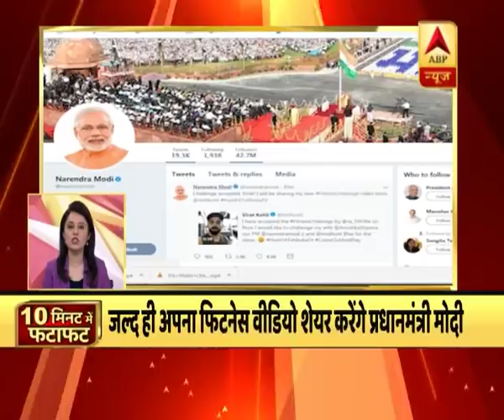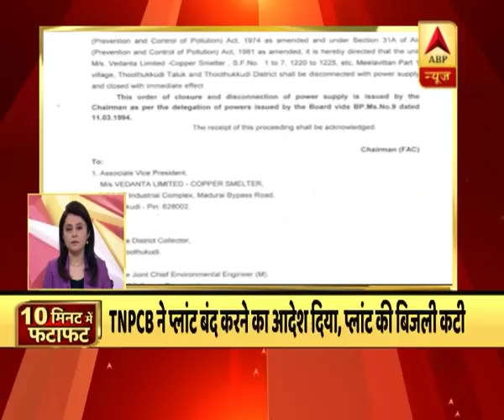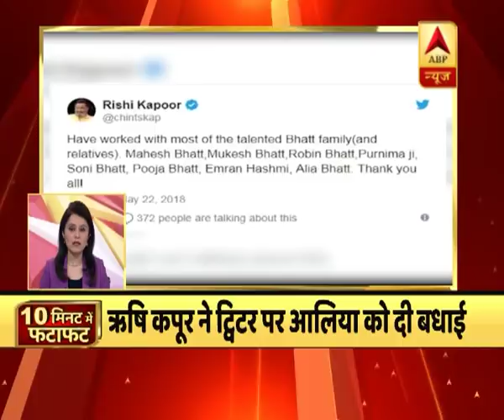फटाफट: 10 मिनट में देखिए सारी बड़ी खबरें | पिथौरागढ़ से ISI का एजेंट गिरफ्तार | ABP News Hindi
फटाफट: 10 मिनट में देखिए सारी बड़ी खबरें | पिथौरागढ़ से ISI का एजेंट गिरफ्तार।